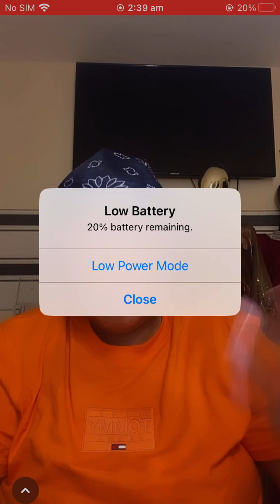Mohbad’s Mum 🤯O ya e gidi gan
Oba Saheed Elegushi my candid advice to your office ,,, Hear this!